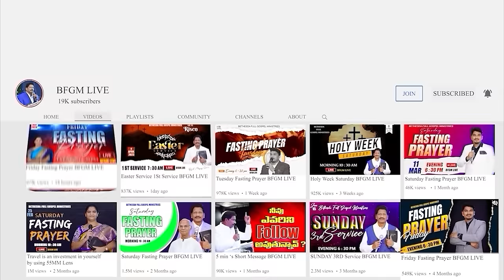Today's promise 07.07.2024 | BFGM LIVE